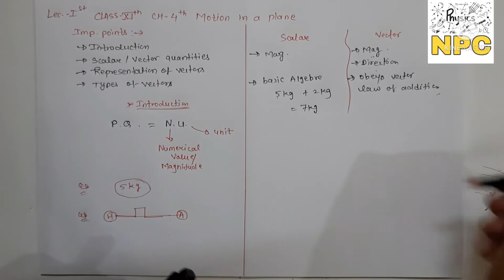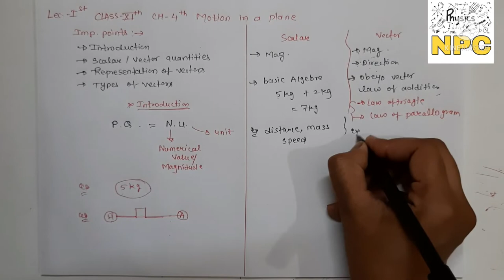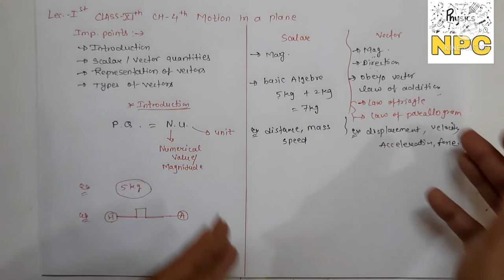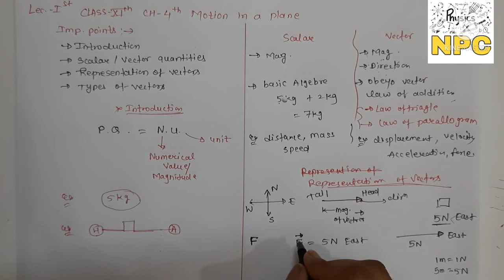01.Class-11th physics || ch-4 || introduction of vectors || representation of vectors and types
Hello everyone
Today we'll learn new ch-4 motion in a plane ..in this lecture we'll talk about vectors. last ch-3 motion in a straight line...the links are

2.Potential due to a dipole

Coloumb law
Numerical problems on coulomb's law
Electric field